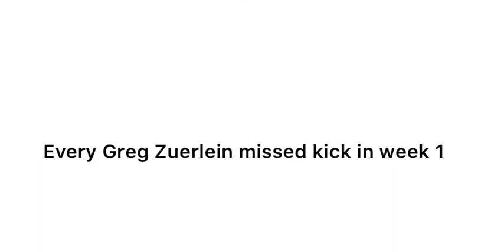Every Greg Zuerlein missed kick in week 1